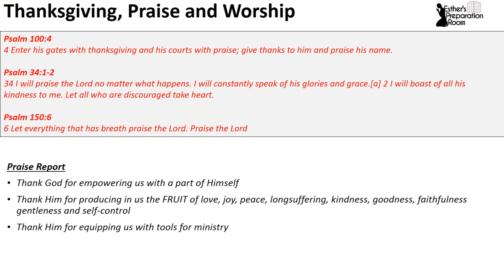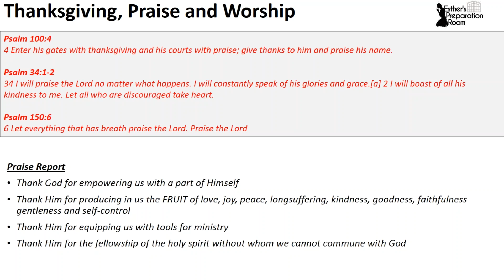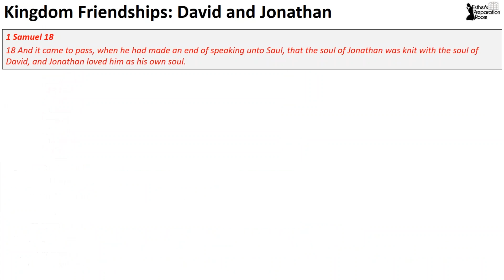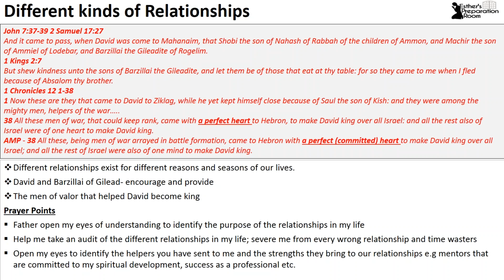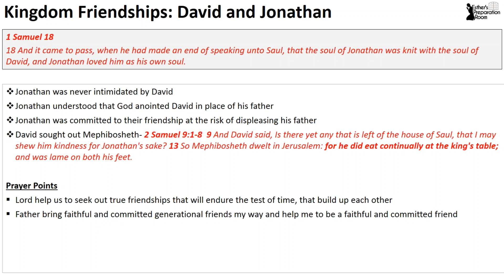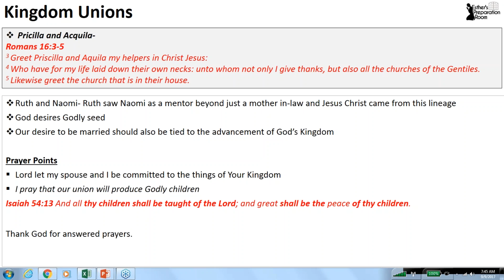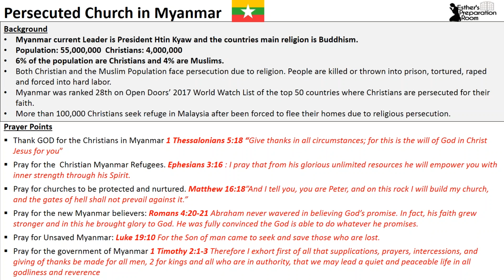September 9, 2017 "Kingdom Relationships" | The Family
EPR Prayer Session on September 9th, 2017 "Kingdom Relationships" The Family